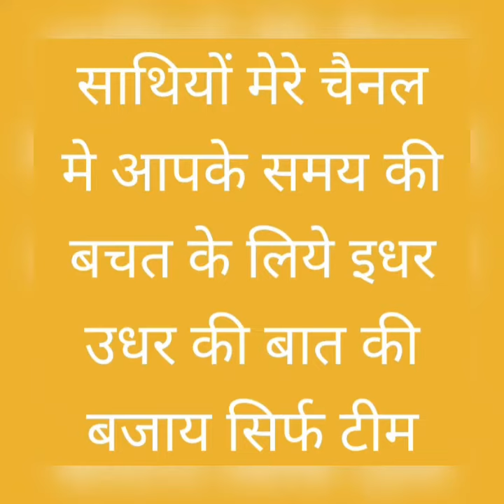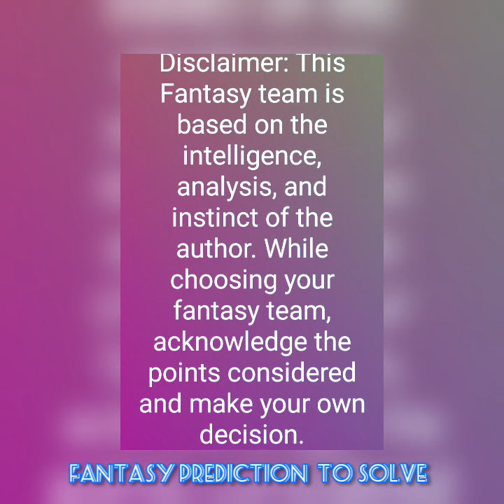GST vs JD Guangdong Southern Tigers vs Jiangsu Dragons CBA League Basketball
GST vs JD

Guangdong Southern Tigers vs Jiangsu Dragons

CBA League Basketball